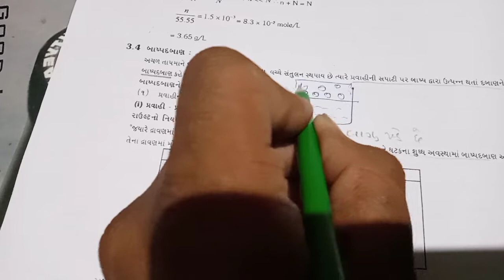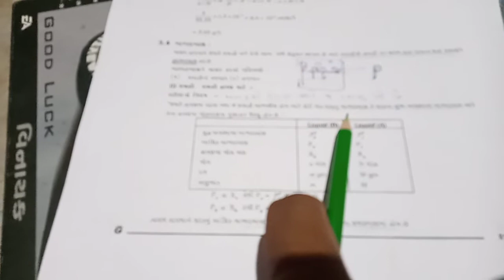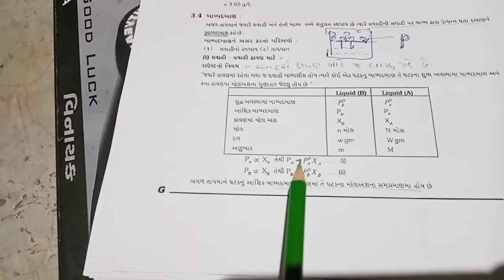Chem. gujarati part4(chap2)